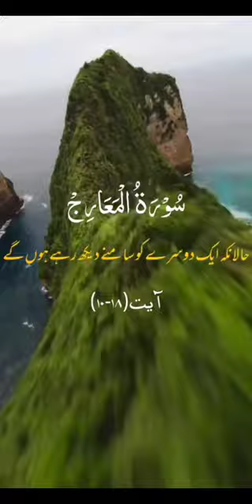quran recitation quranverses foryou viral reels shorts trending